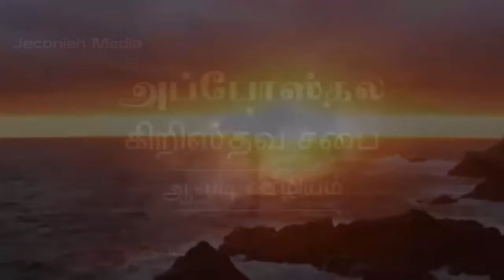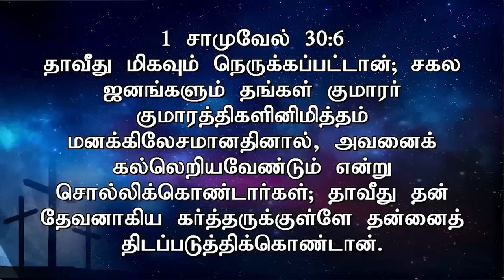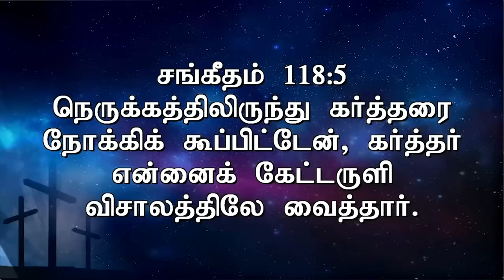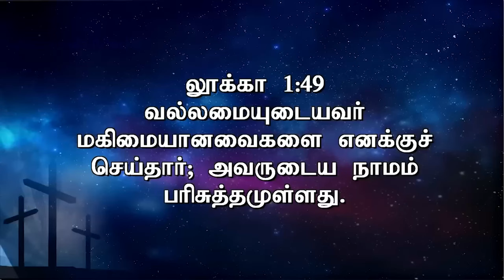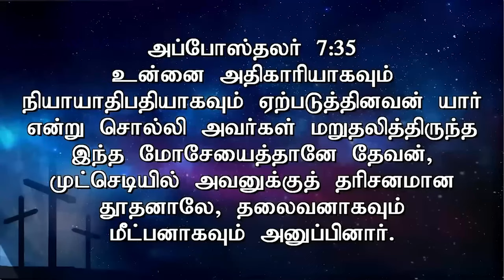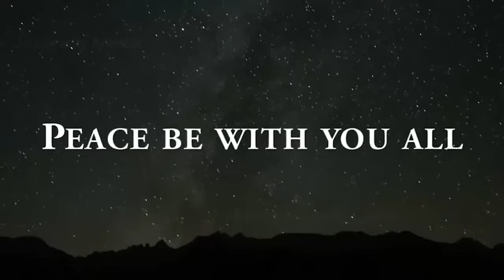கர்த்தர் செய்கிறதை தடுப்பவன் யார் | Pastor A Thomasraj